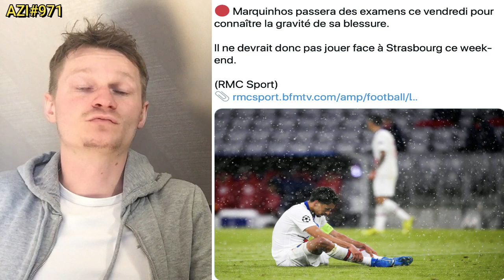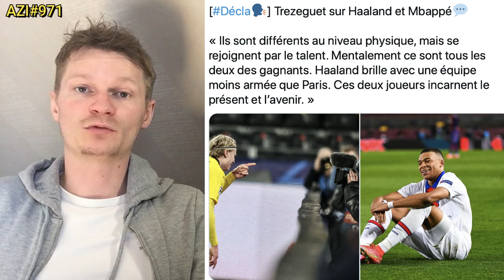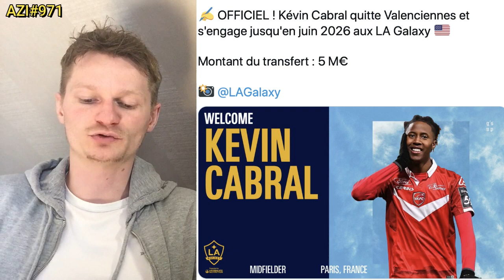LE PSG PREND PEUR À CAUSE DE LEWANDOWSKI .. / UN RETOUR AU REAL, QUE FAIRE DE LUI ? AZI#971